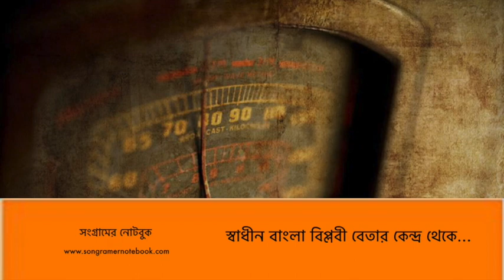স্বাধীন বাংলা বেতার চরমপত্র ১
সারাদিন বহু কাজেই আমরা সময় ব্যয় করি। অথচ বাঙালীর সবচেয়ে গর্ব আর ত্যাগের ইতিহাস মুক্তিযুদ্ধকে আমরা মনে রাখিনা। দিনে অন্তত ১ মিনিট সময় দেয়ার অনুরোধ নিয়ে মুক্তিযুদ্ধের নানান ঘটনাকে ১ মিনিটের ছোট ছোট ভিডিওতে রূপান্তর করছি আমরা। দেশে এই প্রথম এধরনের কার্যক্রম হাতে নিলো সংগ্রামের নোটবুক। আপনাদের যেকোন ধরনের সাপোর্ট আমাদের পথচলাকে এগিয়ে নেবে।